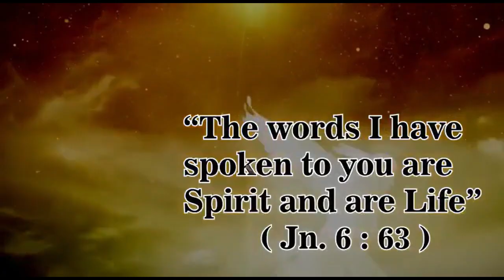A Homily for the Epiphany of the Lord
The visit of the Magi, represents gods revelation to non-Jews, which includes us, making us co-heirs of His riches
Knowing the Messiah or the Church theoretically will not help us and example of Herod and his wisemen are examples of it.
The lost star can be found again when we search the scripture.
Fr.